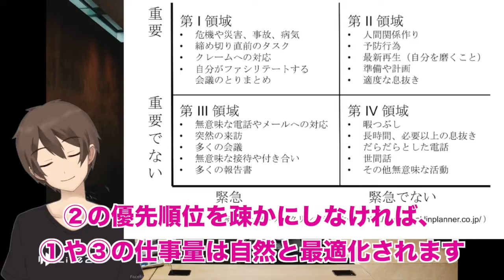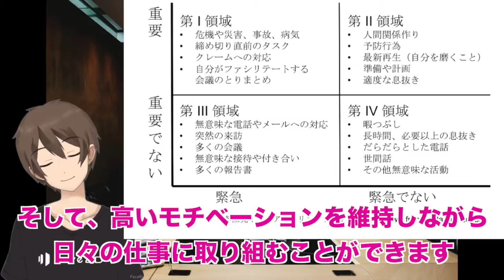仕事の優先順位の付け方！成果を上げるポイントはたった一つ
仕事の優先順位の付け方に悩んでいる。何から着手するべきか分からない。メインの仕事と雑務をこなすのに精一杯で、本当にやりたいことや挑戦したいことが後回しになってしまう。仕事に時間がかかりすぎ、家に持ち帰り残業している。そんなあなたへ。
経営コンサルタントとして世界中から支持されるスティーブン・R. コヴィー氏の『7つの習慣』から、成果を出すために重要な優先順位のつけ方を紹介します。(*ˊᵕˋ*)੭ ੈ